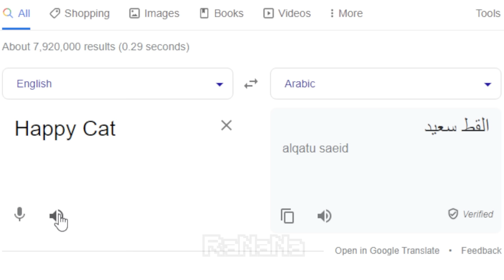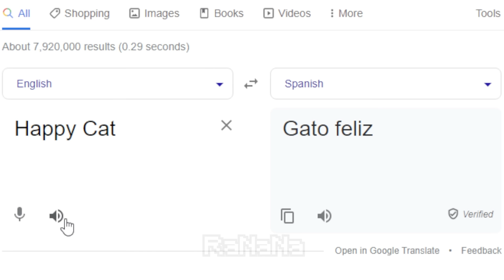Happy Cat in different languages meme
▶ MUSIC ◀

2. (Norwegian) In the Hall of the Mountain King by Edvard Grieg (1 Hour Loop) | Powerful | Best Classical Music

6. (Filipino) Freddie Aguilar Anak V3 (Dj Roth) + Tango In Harlem (Dj Roth) + Fatman Scoop Let's Go (Dj Roth)